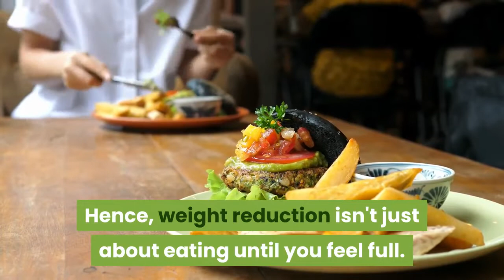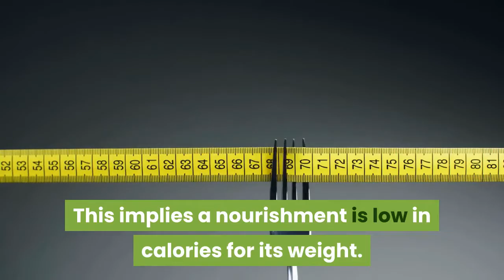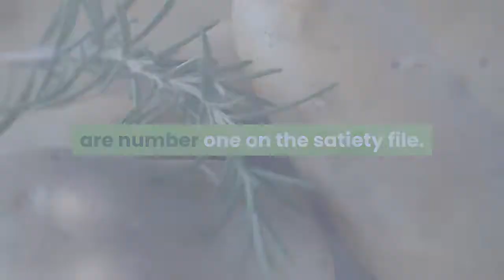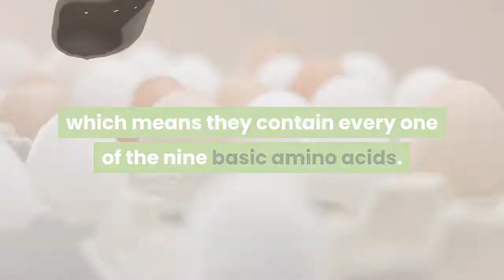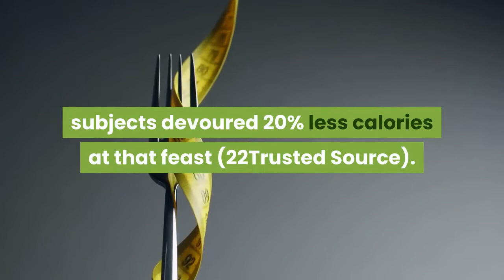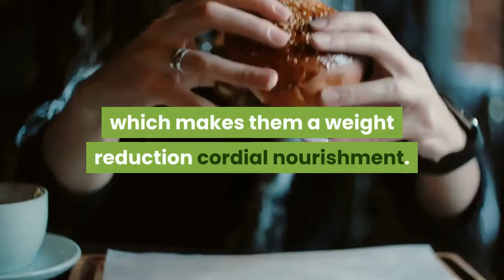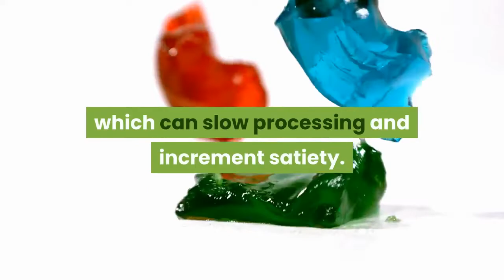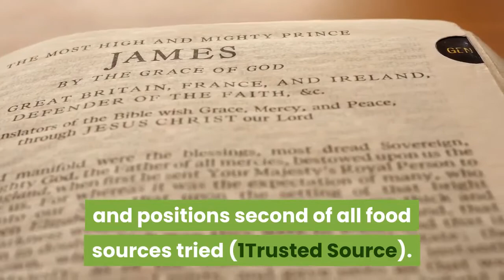12 Foods You Can Eat a Lot of Without Getting Fat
Did you know that the Japanese are the LEANEST and HEALTHIEST people on the planet?

They are more likely to reach 100 years old than anyone else in the world, a fact that most researchers attribute to their diet.

In fact, many call their home "The Land of Immortals".

In addition to their high life expectancy, they are known for their unusually low mortality from cardiovascular disease and even certain types of cancers.

THE NUMBERS DON'T LIE: They are 8 times LESS likely to die from coronary heart disease, 7 times LESS likely to die from prostate cancer, 6.5 times LESS likely to die from breast cancer, and 2.5 times LESS likely to die from colon cancer than an average American of the same age.

And get THIS: the Japanese have the LOWEST rates of obesity (only 2.9%) in the world, versus 11% for the French and 32% for Americans, according to the International Obesity TaskForce.

So evidence clearly proves they live LEANER and age SLOWER than the rest of the world.